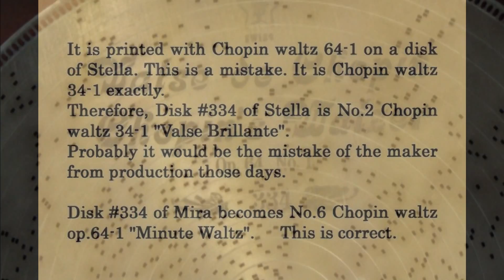"Chopin Grande Valse Brillante op 34, No 1" #334. Played On Stella 17 1/4 Inches.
Composer: Frédéric François Chopin (22 February or 1 March 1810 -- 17 October 1849) was a Romantic-era Polish composer.

It is printed with 64-1 on a disk of Stella. This is a mistake. It is 34-1 exactly.
However, disk #334 of Stella is No. 2 Chopin waltz 34-1 "Valse brillante".
Probably it would be the mistake of the maker from production those days.